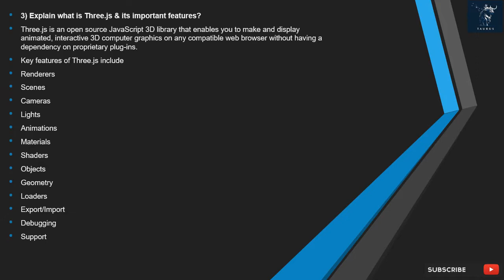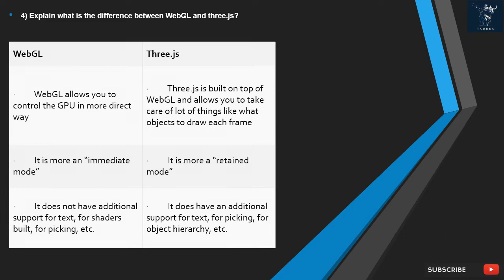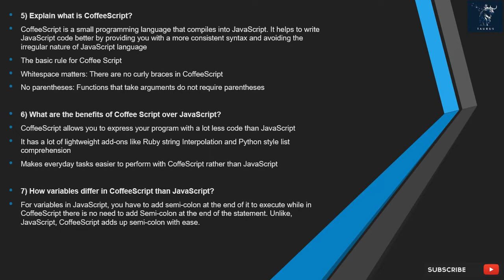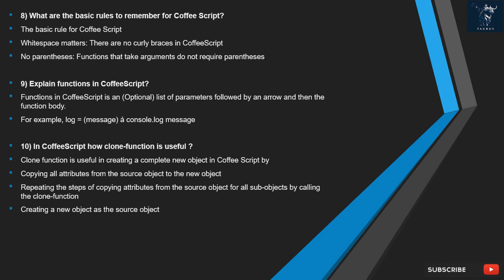Front End Developer Interview Questions and Answers | Top Best 10 Q&A | Frontend Interview Tips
Are you preparing for a Front End Developer interview? Look no further! In this video, we've compiled a comprehensive list of the most common interview questions and expertly crafted answers to help you succeed in your next interview. Whether you're a seasoned pro or just starting your career in web development, this resource will boost your confidence and interview performance.

Top 10 Front End Developer Interview Questions and Answers:

1 Who is Front End Developer? What he does?
2) What are the skills required?
3) Explain what is Three.js & its important features?
4) Explain what is the difference between WebGL and three.js?
5) Explain what is CoffeeScript?
6) What are the benefits of Coffee Script over JavaScript?
7) How variables differ in CoffeeScript than JavaScript?
8) What are the basic rules to remember for Coffee Script?
9) Explain functions in CoffeeScript?
10) In CoffeeScript how clone-function is useful ?